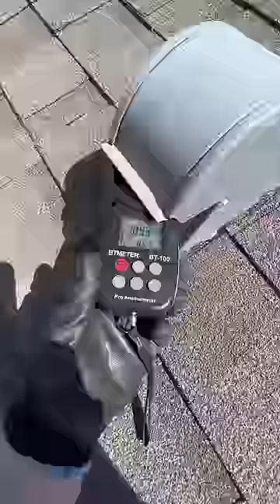Lint Explosion🤯(Must See)